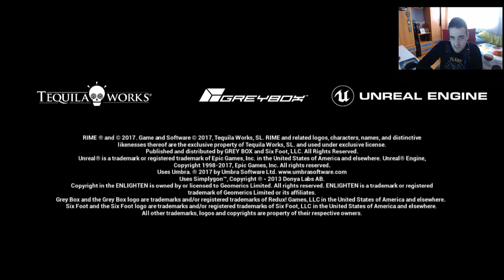RiME 1.0.2 Nintendo Switch | La isla | Capitulo 2